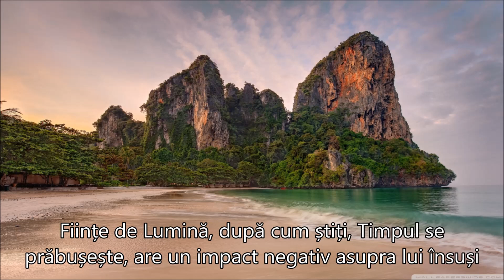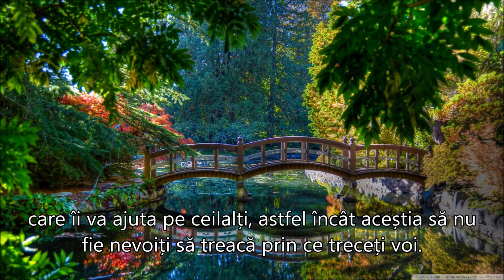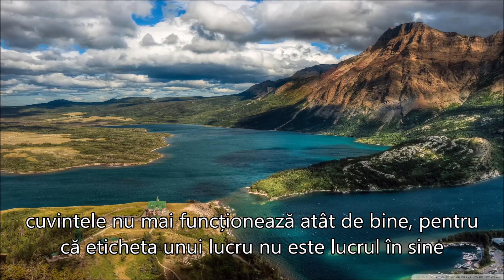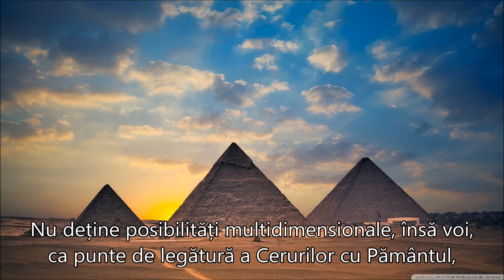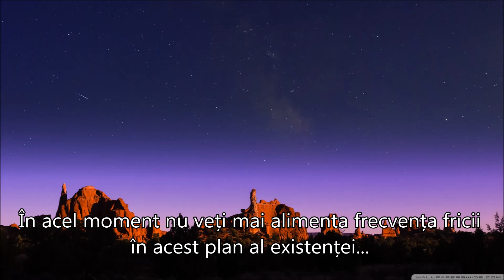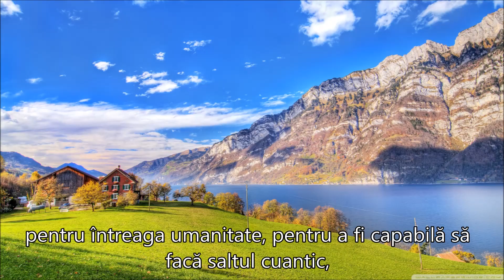EVENIMENTUL ORIZONT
”Voi atrageți Lumina pe planetă, Lumină care este un ansamblu de date și informații și, pe măsură ce faceți acest lucru, veți putea crea noi cărări pentru conștiință, pentru a explora, fără a scoate un cuvânt și realizați că, de fapt, cuvintele nu mai funcționează atât de bine, pentru că eticheta unui lucru nu este lucrul în sine și acel lucru și-a extins bine vechiul său 3D – eticheta descriptivă.
Noi orizonturi ale Conștiinței crează noi realități, noi opțiuni și noi modalități de viață și de bunăstare.
Iată, de ce,  colapsul  programului 3D este inevitabil:
Nu deține Lumină și nu promovează Viata;
Nu deține posibilități multidimensionale, însă voi,  ca punte de legătură a Cerurilor cu Pământul, aduceți Lumină într-un sistem, în care o extindeți la o frecvență mai mare, acolo unde poate veni un cuantum infinit de oportunități, cu zero eforturi de energie!”
”Evenimentul Orizont – Valul X.3 – Marele Apogeu – 20 Iunie 2016”
Arhanghelul Mihail
De LYRA LIGHT 25 Aprilie 2016
Traducere și postare  Dida Aurelia
Sursa prezentării:
Muzica:  ”Solar Wind”  Yakuro